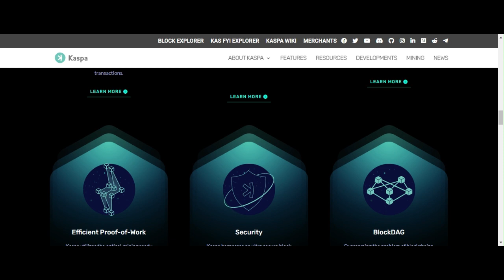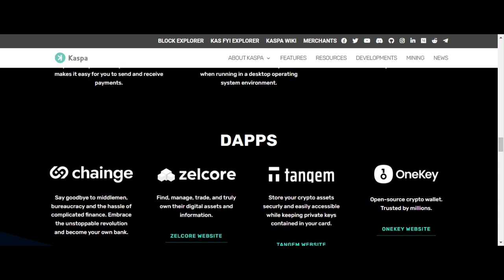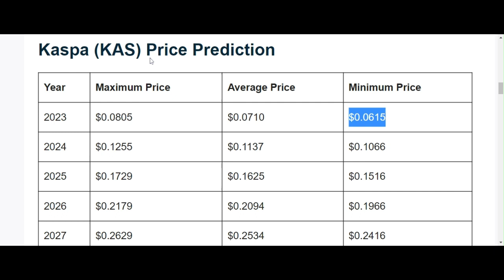Kaspa Crypto Review | Kaspa Coin Price Prediction | Kaspa Crypto News Today | Kaspa Coin Update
About Kaspa
What Is KASPA (KAS)?
Where Can You Buy Kaspa (KAS)?
What Makes Kaspa Unique?
How Many Kaspa (KAS) Coins Are There in Circulation?
How Is the Kaspa Network Secured?
Who Are the Founders of Kaspa?